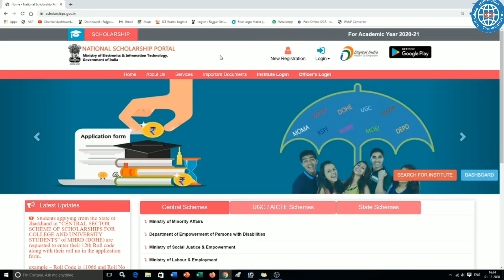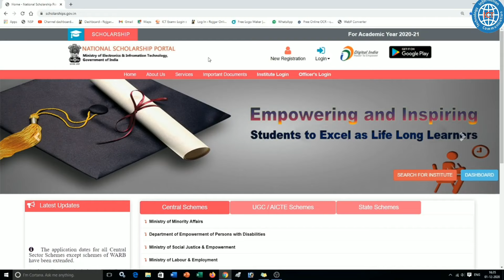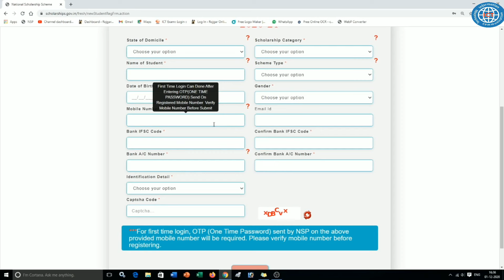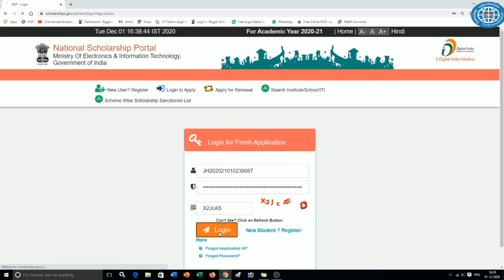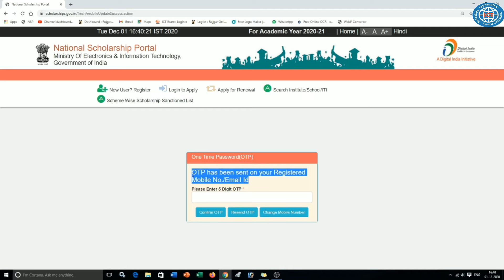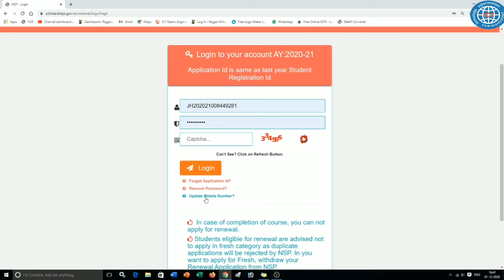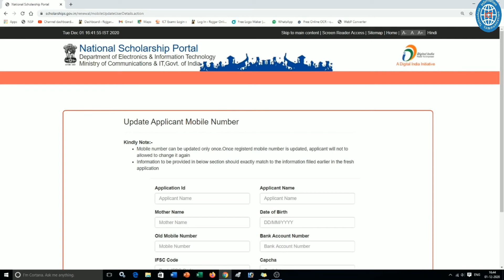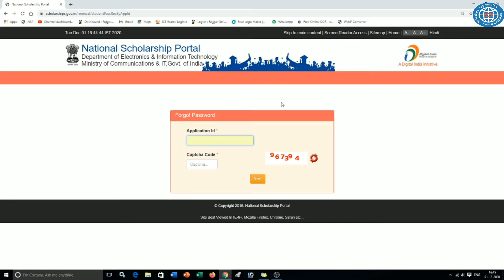National Scholarship Portal Mobile Number update kaise kare 🔥 ICT Academy NSP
how to apply nsp scholarship pre matric
nsp renewal 2020-21,nsp renewal
scholarship renewal
scholarship renewal 2019-20
nsp me renewal kaise kare
nsp 2019-20 merit list
nsp 2019-20 payment
nsp 2020-21 assam,nsp 2020-21 bihar
nsp 2020-21 start date
nsp scholarship 2020-21 bihar
nsp scholarship 2020-21 bengali
nsp scholarship 2020-21 west bengal
nsp portal, national scholarship portal
nsp scholarship 2019-20
nsp portal,ict academy
fresh registration nsp scholarship
renewal registration nsp scholarship
nsp scholarship edit
how to edit nsp scholarship form 2020-21
nsp scholarship edit kaise kare
nsp registration edit kaise kare
nsp me registration edit kaise kare
how to withdraw application in nsp
nsp me withdraw kaise kare
nsp 2020-21,nsp me registration wrong ho gya kya kare
nsp me edit karne ka tarika,nsp